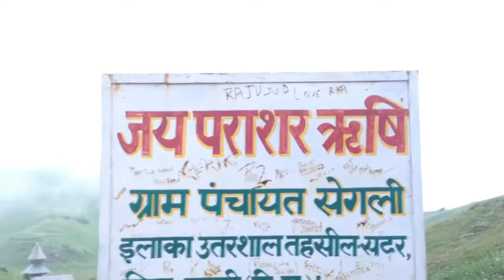Prashar Lake- Trip to Himalays- Part 2 | Travelling Pulse | TheRahul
This is short video of my trip to Prashar Lake in Himachal Pradesh.